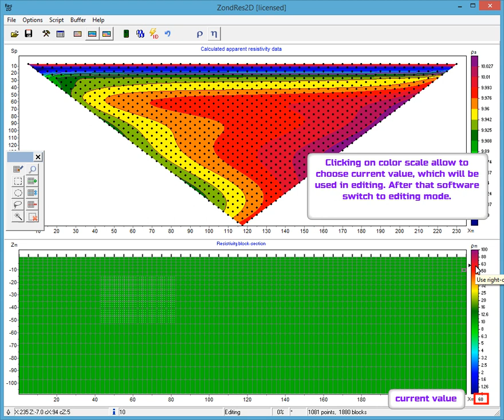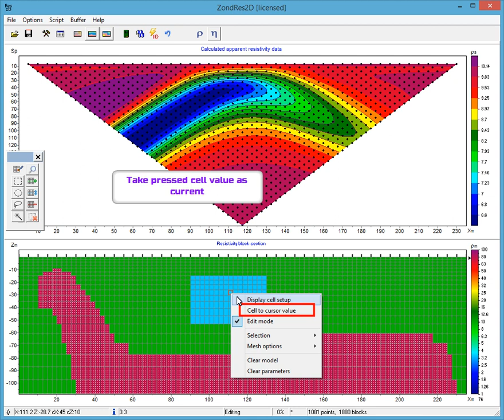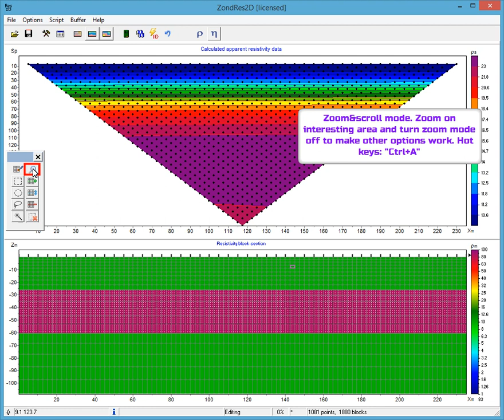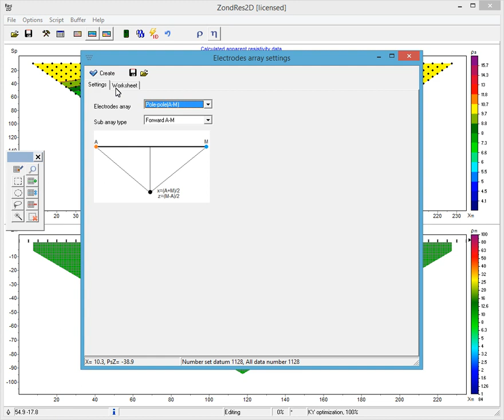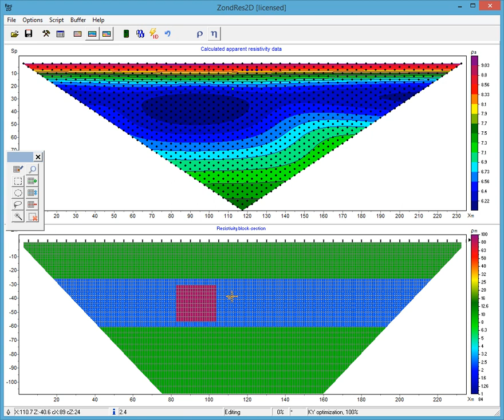Modelling and meshing options of Zond 2D products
Short video-lesson on mesh/model-editor functional.